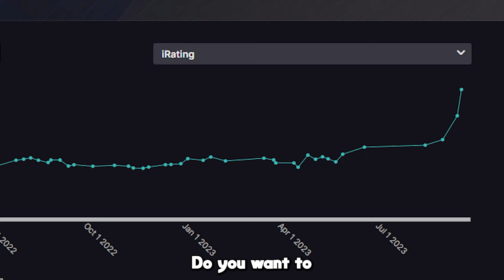iRacing Super Formula SF23 Fuji Track Guide - 1:22.0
Fixed Setup

Track Guide For Fuji in Super Formula SF23 Honda Super Formula Toyota SF car in iRacing 2024 Season 3

00:00 - Critical Corners
00:16 - Hotlap
01:38 - GitGud Course
02:21 - Track Guide